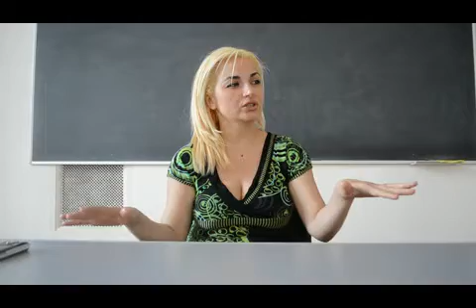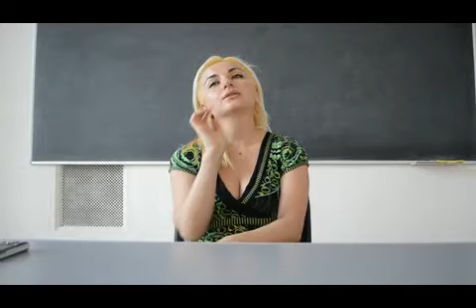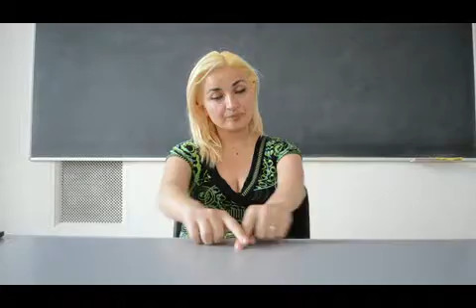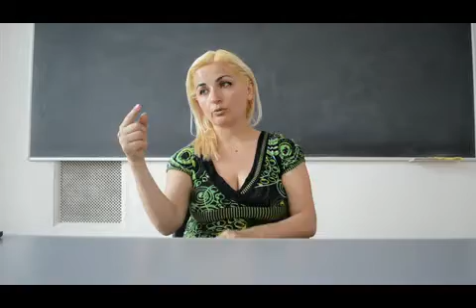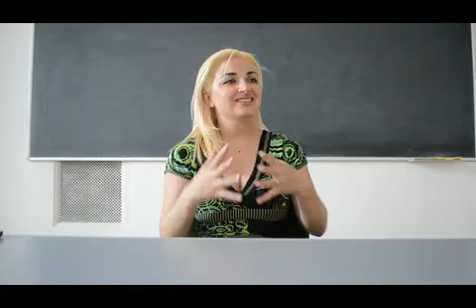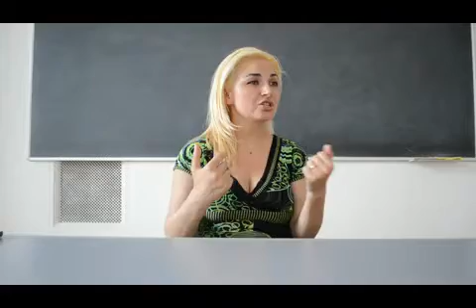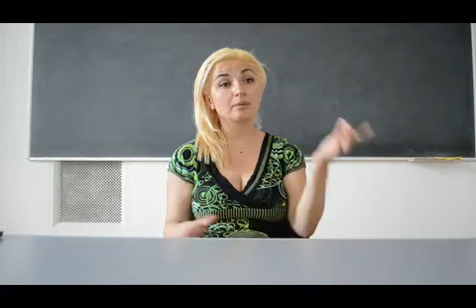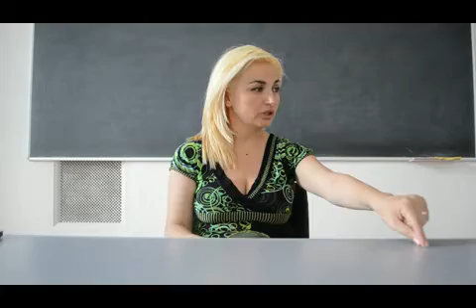ნონა ხიდეშელი - მეტაფიზიკური მედიტაციები და ცნობიერების ტრანსფორმაცია (ნაწილი 1)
საქართველოს ახალგაზრდა მეცნიერთა საზოგადოების მამარდაშვილის ფილოსოფიის ინსტიტუტის ერთ-ერთი დამფუძნებელი, ნონა ხიდეშელი კითხულობს ლექციათა კურსს: "მეტაფიზიკური მედიტაციები და ცნობიერების ტრანსფორმაცია". დღევანდელი ლექციის სათაურია: "როცა აზრის შინაგანი წყაროები დანგრეულია".